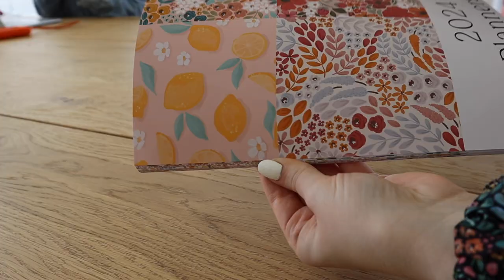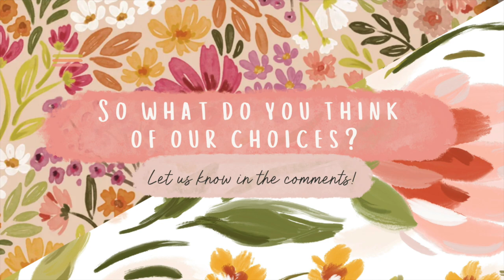WHAT PATTERNS WOULD YOU CHOOSE? Our team fights for their favorite 2024 designs SMALL BUSINESS VLOG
If you had to narrow our pattern collection down to just 16 choices, could you do it? In our most recent team meeting, we battled it out over what patterns would make the cut -- and onto the covers of our 2024 planners. Watch for a sneak peak at what you'll be able to choose from - and for an upcoming product announcement!

If you're new here- welcome! I started my business on my 18th birthday selling paintings I made in my free time. I continued to run and grow it throughout college and graduate school, and into law school at Duke University. Now I'm running the business full time, law degree in hand, and I wouldn't have it any other way! I sell my art on my website, wholesale on Faire.com and I license my work to be sold in stores including Home Goods, Marshalls, At Home, and World Market.